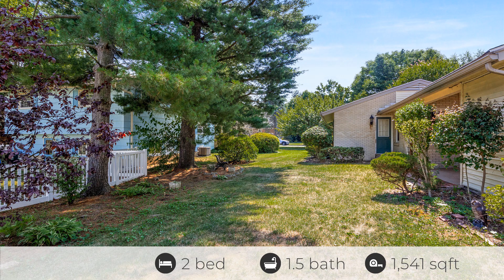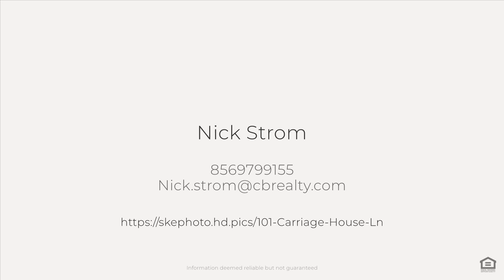101 Carriage House Ln, Riverton, NJ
See the Property Website! :: Nick Strom - Coldwell Banker - 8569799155